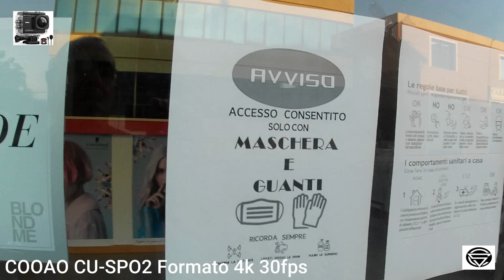ACTION CAM - COOAU CU-SPOCO2 - Girate a 4K a 30 fps e Full HD 1080P 120 fps...prime ore del mattino.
PROVE video con la Acion Cam COOAO  4K NATIVE. Immagini girate di primo mattino.
Devo prendermi una scheda Micro SD UHS-III per 4K, quella che sto usando ora non e performante per il 4K, quindi le immagini sono ancora  migliorabili.